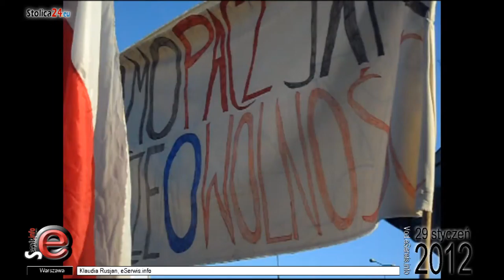23 01 12 Protest przeciw ACTA przed Stadionem Narodowym‎